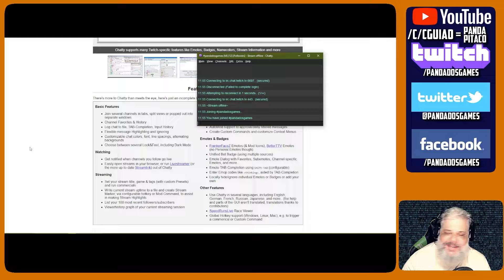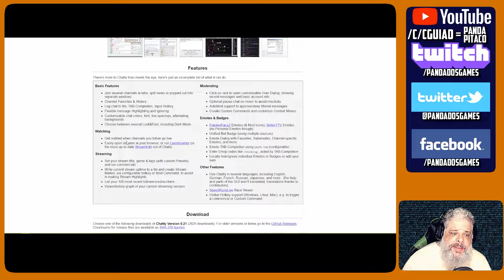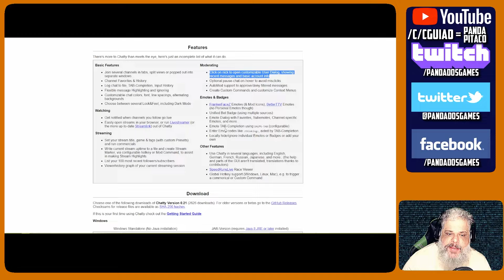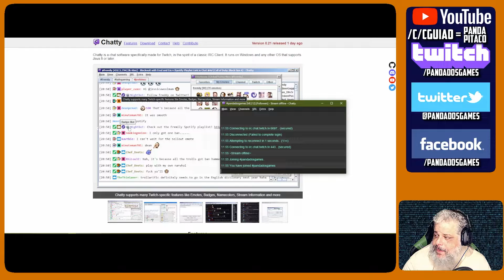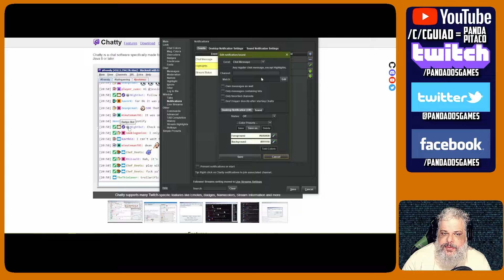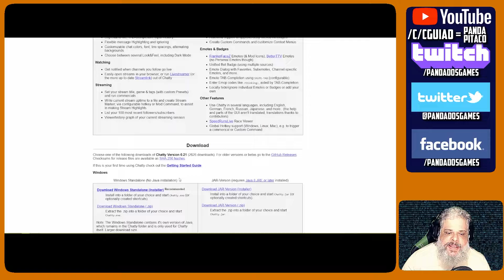Como escutar quando alguem fala com vc no Chat da Twitch Panda Pitaco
Imagine que você começou a streamar na twitch recentemente, mas não consegue achar alguma forma de perceber quando alguém conversa com você no chat? Seus problemas acabaram! conheça o chatty e aprenda como configura-lo